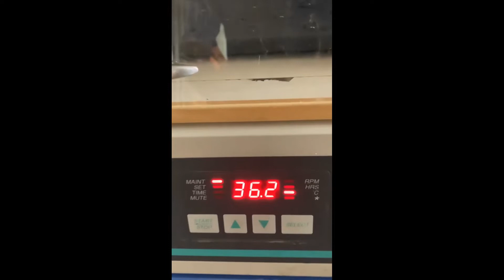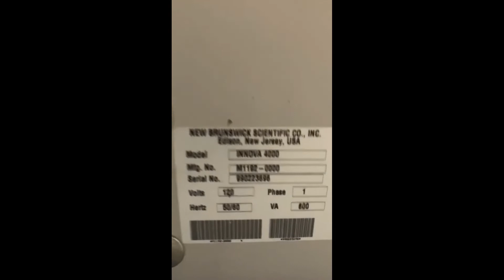Elitech selectra Pro S Chemistry System